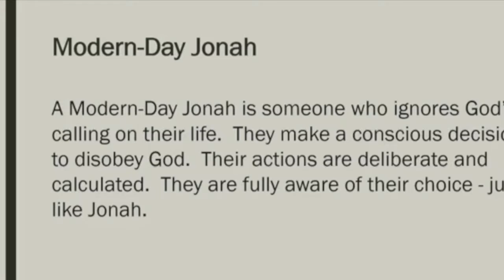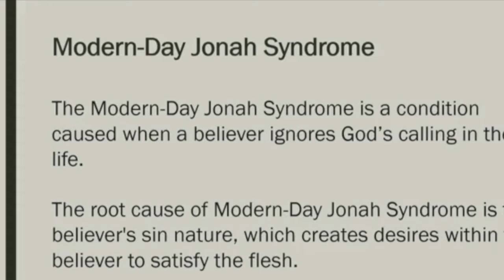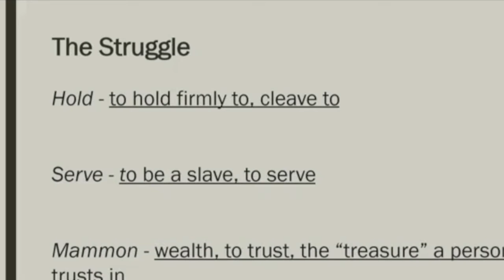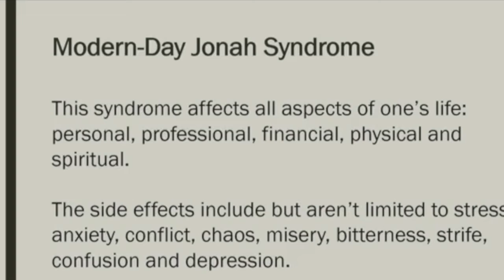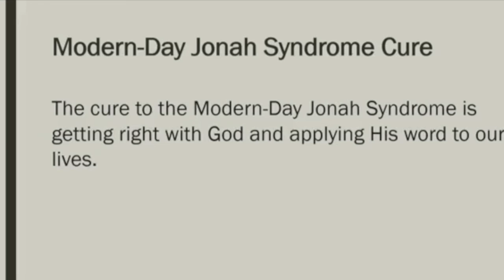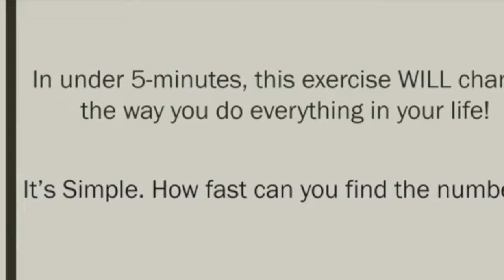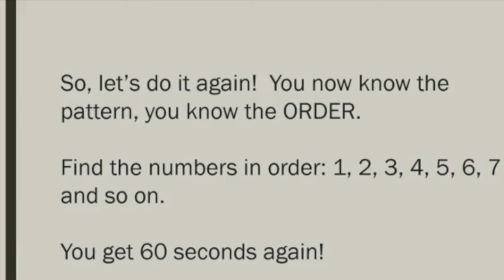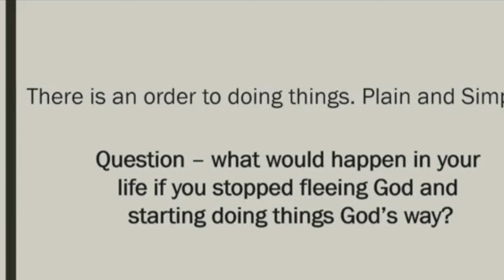Choices have Consequences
“Jonah rose up to flee” - Jonah 1:3a.  This means Jonah made a choice to flee and what did his choice cause?  It caused struggles and chaos in his life.  Have you found yourself in this situation?  I have. So, if you're looking for the "cure" from a Biblical perspective, then take a few minutes and listen.